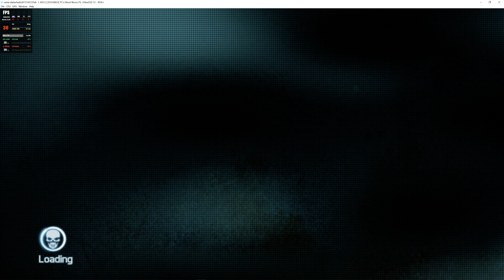Xenia 1.0.2362-master | Tom Clancy's Ghost Recon: Future Soldier [XBOX360 EMULATION]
My spec:
GPU: RTX 3090
CPU: i9-900x
Memory: 32 GB